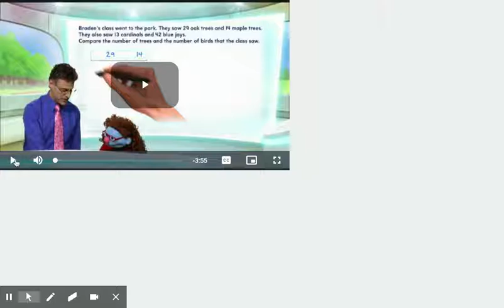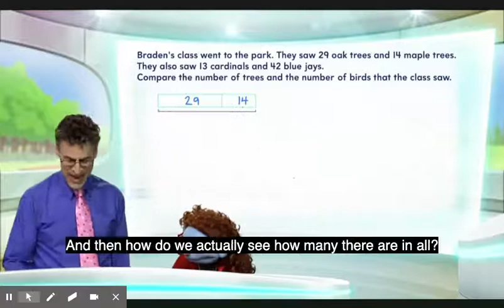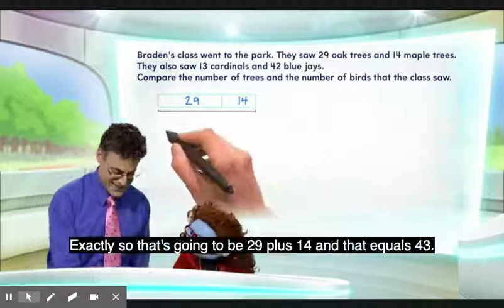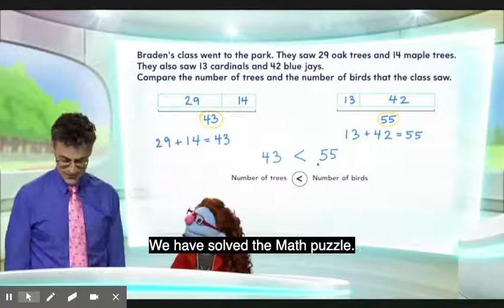Math on the Spot - Lesson 4.10